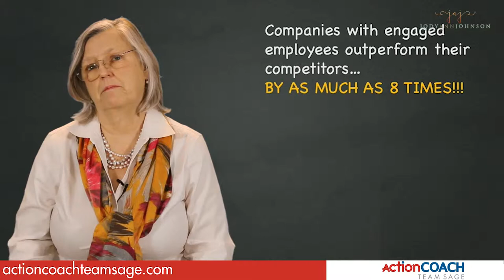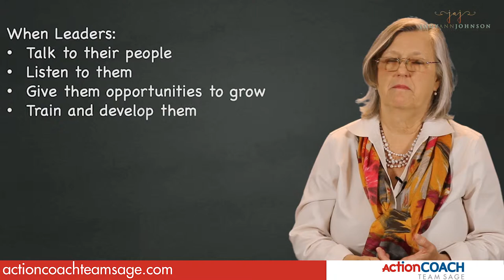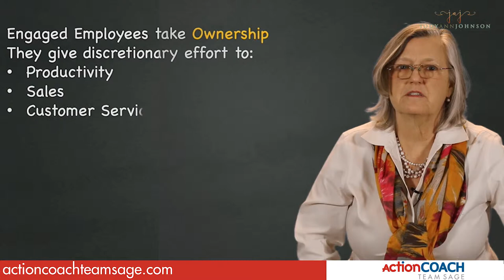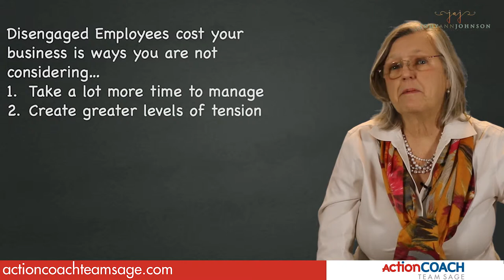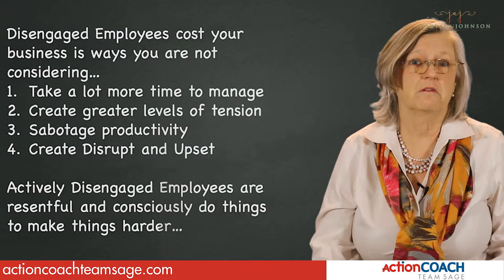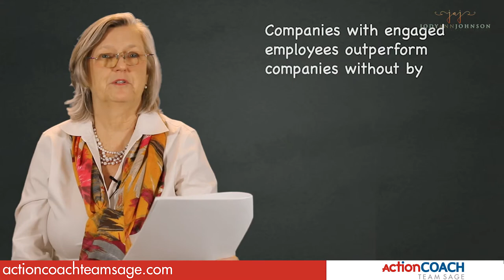Is Employee Engagement Important? 😉 Coffee with Jody Episode #42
Business Coach Jody Ann Johnson with ActionCOACH Team Sage explains why Employee Engagement is so important to you and your business.

If you have ever wondered what all the hype is about employee engagement, or you are already clear that it's massively important, you will want to watch this amazing video.